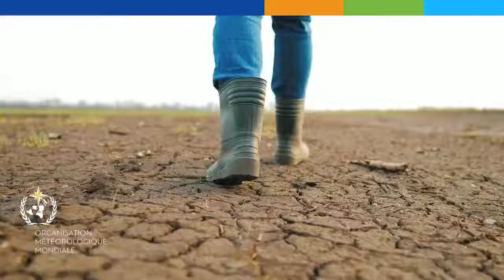World Meteorological Day 2022 - French